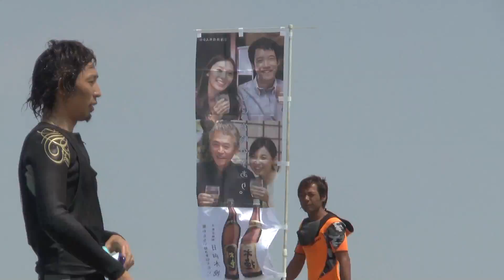Ｍ－１スキムボードフェスティバル９ｔｈ プロクラス その1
プロクラスの映像です☆